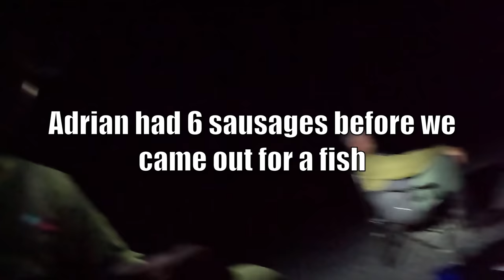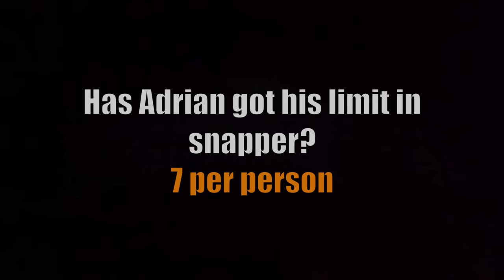Drone Fishing & Camping NZ | SHARK Breach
Two nights up the coast catching snapper on the drone fishing till the early hours of the morning.
Exciting to see a bronze whaler breaching in front of where we were fishing and capturing it on camera.

Plus stay up to date with New videos before they are made public and all ad free. Heaps of other cool videos and other stuff not available to anyone or anywhere else.  😀

I use and recommend the APG Gas Stoves